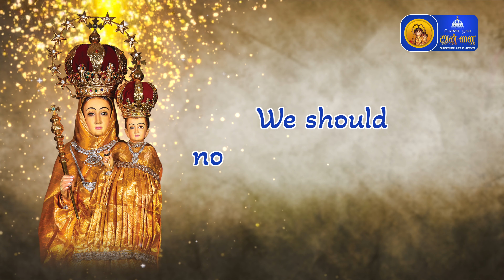இறைவார்த்தையோடு இன்று - 15th April 2023 | Annai Vailankanni Shrine | Besant Nagar Annai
Besant Nagar Annai  Youtube Channel was officially launched on January 01, 2023 by Archbishop of Madras-Mylapore MOST REV.DR.GEORGE ANTONYSAMY as an evangelizing initiative of its 50th Year of Annai Vailankanni Shrine, Besant Nagar, Chennai.  The Holy Mass, Word of God reflections , our Annai Vailankanni’s powerful intercession testimonials and other Catholic content are broadcasted daily